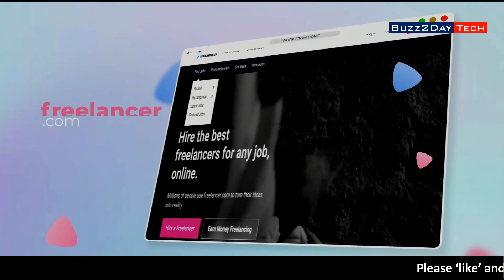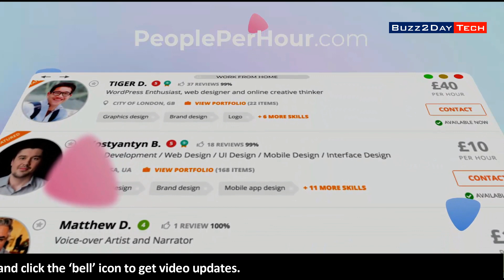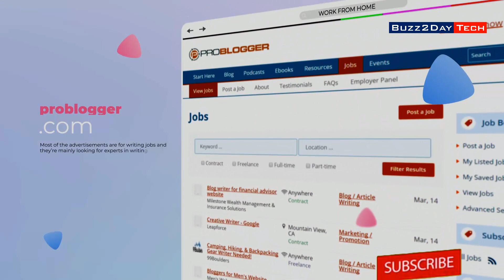‍💻 20 Best Website for Work From Home in 2022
Gadget i use for Recording:
Camera: I am using Mobile Camera